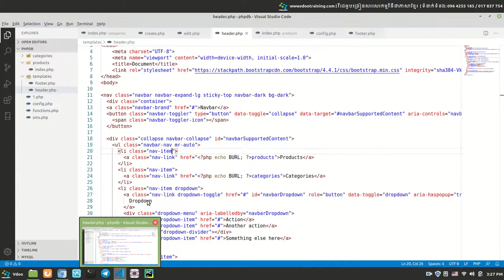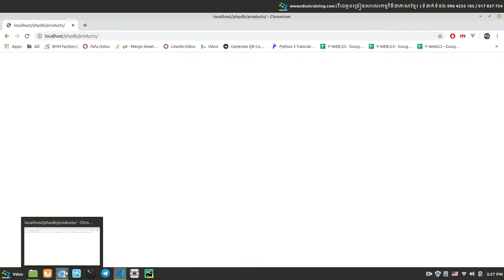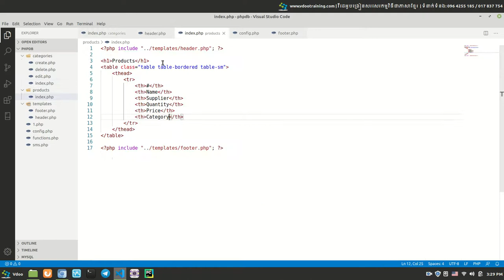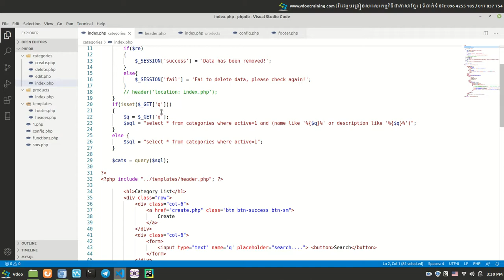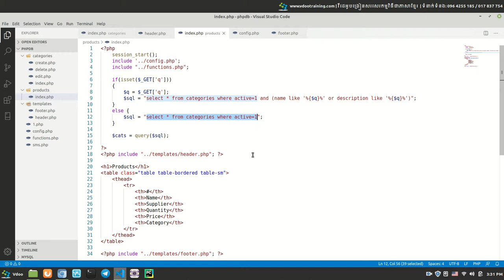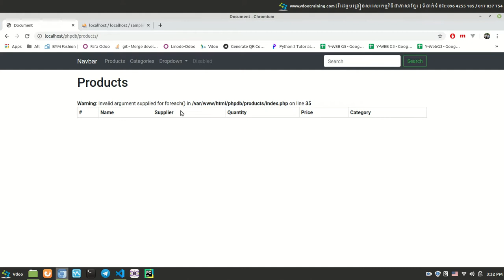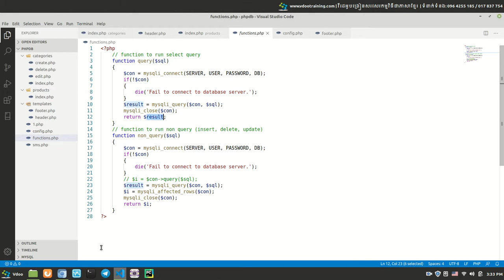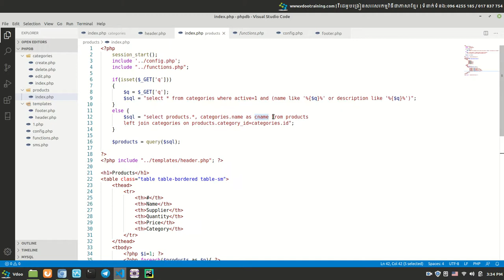How to use product left join in php-mysql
Learn to create website with PHP-MYSQL | រៀនបង្កើតគេហទំព័រ ជាមួយ PHP-MYSQL